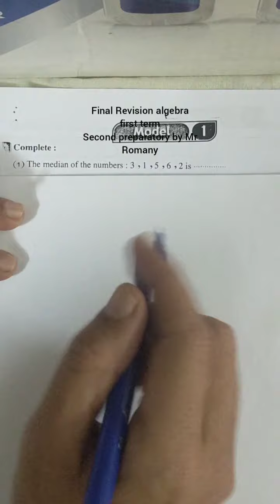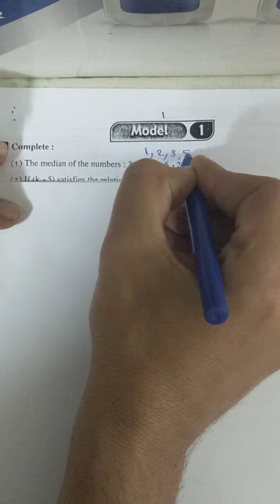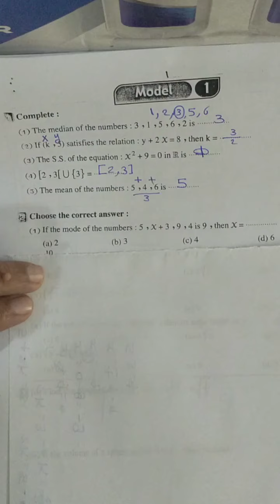final Revision first term algebra part 1 by Mr Romany